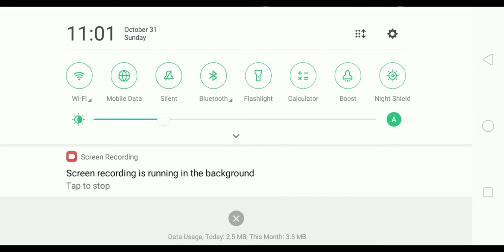Granny chapter three horror Gameplay | Granny Horror game | very Dangerous scene 😱 Granny chapter 3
granny 3 train escape,
granny 3 escape,
granny 3 techno gamerz,
granny 360,
granny 3 mod menu,
granny 3 live insaan,
granny 3 new update,
granny 3 story,
granny 3 all death endings,
granny 3 all endings,
granny 3 all escape endings,
granny 3 all locations,
granny 3 an accelerator,
granny 3 android,
granny 3 accelerator location,
granny 3 all secret locations,
granny 3 beast boy shub horror games,
granny 3 bridge escape,
granny 3 by triggered insaan,
granny 3 by techno gamerz,
granny 3 boat,
granny 3 by live insaan,
granny 3 bad ending,
granny 3 bridge crank location,
granny 3 comedy,
granny 3 car escape,
granny 3 comedy video,
granny 3 crocodile,
granny 3 crow kill,
granny 3 crowbar location,
granny 3 carryminati,
granny 3 coconut,
granny 3 door escape,
granny 3 day 1,
granny 3 download,
granny 3 download pc,
granny 3 door escape in practice mode,
granny 3 dead ending,
granny 3 dk dost escape,
granny 3 download apk,
scary granny 3d,
granny 3 extreme mode complete,
granny 3 escape train,
granny 3 escape in hindi,
granny 3 electricity,
granny 3 easy mode,
granny 3 escape in practice mode,
granny 3 extreme mode complete speedrun,
granny 3 stef e phere,
granny 3 escape pac e mike,
granny 3 funny video,
granny 3 funny,
granny 3 full escape,
granny 3 firewood,
granny 3 full gameplay funny,
granny 3 first day,
granny 3 fuse location,
granny 3 friendly mode,
fgteev granny 3,
granny 3 granny 3,
granny 3 gameplay android,
granny 3 game escape,
granny 3 gameplay in hindi,
granny 3 game therapist,
granny 3 generator cable,
granny 3 game definition,
granny 3 hack,
granny 3 hindi,
granny 3 helicopter escape,
granny 3 hack mod apk,
granny 3 how to escape,
granny 3 hard mode complete,
granny 3 horror game,
granny 3 house,
granny 3 in real life horror house,
granny 3 in hindi,
granny 3 in minecraft,
granny 3 in practice mode,
granny 3 in tamil comedy,
granny 3 in extreme difficulty win,
granny 3 in real life chapati hindustani gamer,
granny 3 insaan,
granny 3 jill zone,
granny 3 jumpscare,
granny 3 jill zone 2.0,
granny 3 jokes,
granny 3 jigsaw,
granny 3 jail escape,
granny 3 jumpscare reaction,
granny 3 joker,
j'ai fini granny 3,
granny 3 ka escape,
granny 3 kaise jeete,
granny 3 kanzo and shiva,
granny 3 ko par kaise karen,
granny 3 ko multiplayer kaise khele,
granny 3 kaise download karte hain,
granny 3 ke ghar se kaise bhagaye,
granny 3 keys,
granny 3 level,
granny 3 live,
granny 3 level 1,
granny 3 lift no electricity,
granny 3 last day death,
granny 3 live insaan gameplay,
granny 3 location,
granny 3 mohak meet,
granny 3 mod,
granny 3 minecraft,
granny 3 mod apk,
granny 3 multiplayer,
granny 3 malayalam gaming,
granny 3 mod menu apk download,
granny 3 new,
granny 3 new escape,
granny 3 nightmare mode,
granny 3 new ending,
granny 3 nullzerep mod menu,
granny 3 new episode,
granny 3 new game,
granny 3 oggy,
granny 3 outwitt mod,
granny 3 oggy and jack,
granny 3 outwitt mod apk download,
granny 3 outwitt mod apk download mediafıre,
granny 3 outwitt mod download,
granny 3 outwitt mod menu,
granny 3 on pc,
o jogo da granny 3,
o final bugado granny 3,
granny 3 pc,
granny 3 practice mode no slendrina,
granny 3 pc version,
granny 3 padlock key location,
granny 3 plank location,
granny 3 pc version download,
granny 3 padlock key how to use,
granny 3 practice mode full game,
granny 3 qartulad,
granny 3 rich mod,
granny 3 rj rock,
granny 3 rich mod download,
granny 3 real story mr humble,
granny 3 reaction,
granny 3 roblox,
granny 3 railway,
granny 3 railway station,
r j rock granny 3,
granny 3 safe key,
granny 3 secret locations,
granny 3 speedrun,
granny 3 safe key use,
granny 3 shiva and kanjo,
granny 3 secret escape,
granny 3 song,
granny 3 triggered insaan,
granny 3 trailer horror game,
granny 3 train skip,
granny 3 train escape in android,
granny 3 train escape practice mode,
granny 3 tips and tricks,
granny 3 ujjwal,
granny 3 use of safe key,
granny 3 unlimited ammo,
granny 3 ujjwal gamer,
granny 3 ujjwal bhai,
granny 3 use of padlock key,
granny 3 use of weapon key,
granny 3 update ending,
igram granny u 3 ujutro,
igramo granny u 3 ujutro,
granny 3 u bahn,
granny 3 vtg,
granny 3 vase location,
granny 3 video game news,
granny 3 vase water,
granny 3 voice,
granny 3 version,
granny 3 victory,
granny 3 vs 2,
gta v granny 3 house,
granny 3 v techno gamer,
princess granny v 3.1,
granny 3 v 1.1.2,
granny 3 mod menu v 1.1.1,
granny 3 mod menu v 1.1.2,
granny 3 v 1.0.2,
granny 3 v minecraftu,
granny 3 weapon key,
granny 3 weapon key location,
granny 3 wanderers live,
granny 3 winner,
granny 3 walkthrough no commentary,
granny 3 win,
granny 3 with triggered insaan,
granny 3 wood location,
granny 3 yes smarty pie,
granny 3 youtube,
granny 3 youtube channel,granny 3 youtubers reaction,
granny 3 yellow,
granny 3 final bueno y malo,
granny 3 zombie,
granny 3 zombie mod,
granny 3 zone,
granny 3 zero budget,
granny 3 zombie mod Vtg,
techno Gamerz granny 3,
z gaming granny 3,